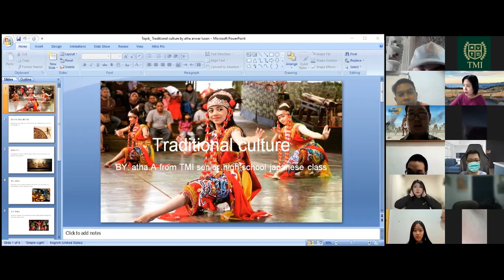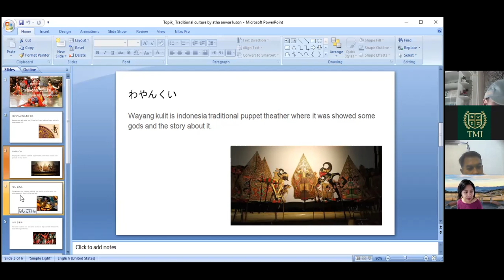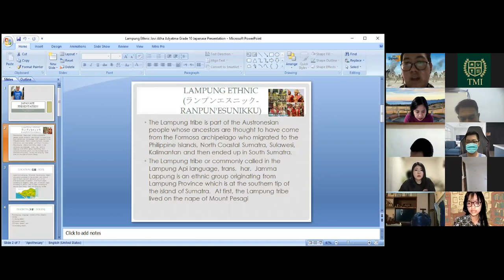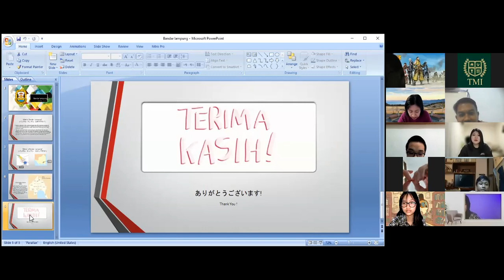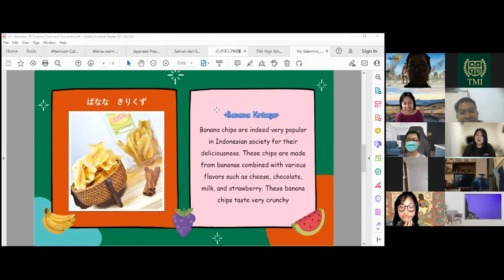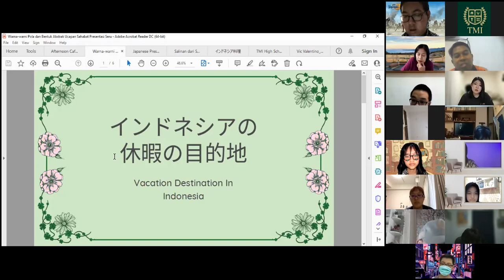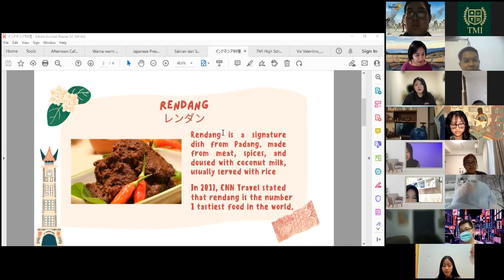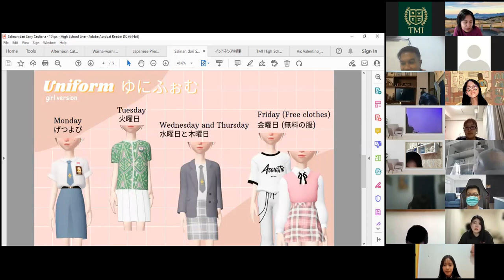G.10 Japanese Class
Kelas Pertukaran (Exchange Class) dengan APU.
Ritsumeikan Asia Pacific University, atau disingkat APU, merupakan universitas swasta yang terletak di Beppu, Prefektur Oita, Jepang. APU merupakan kampus cabang yang bersifat internasional dari Universitas Ritsumeikan yang berada di Kyoto.

Dikesempatan ini Murid TMI kelas 10 sedang mempresentasikan tentang Kultur Indonesia, Lampung dan SMA TMI